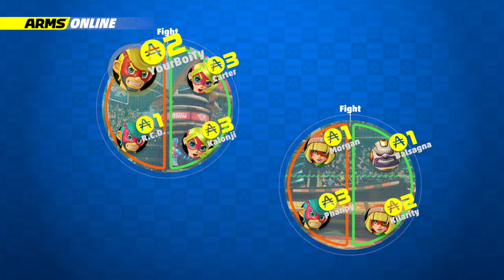ARMS Global Testpunch (Spring Man Gameplay)